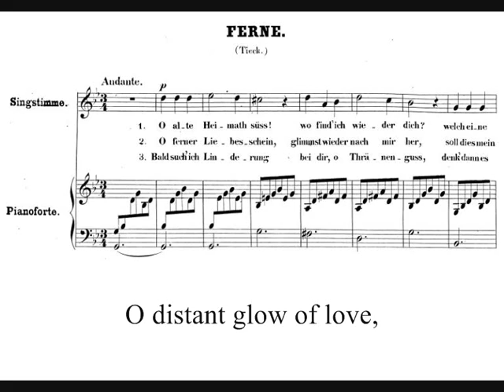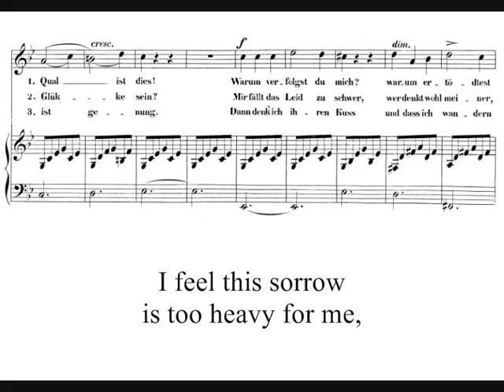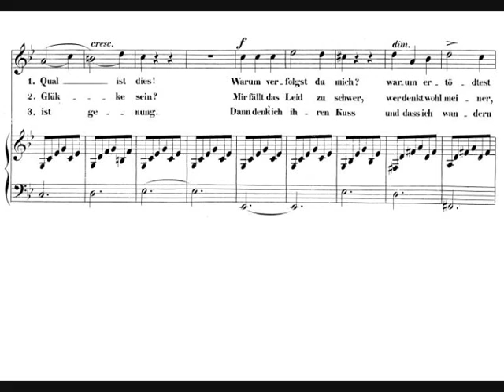Fanny Mendelssohn, Ferne, op. 9 n. 2 (1823)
Text : Johann Ludwig Tieck (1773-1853)